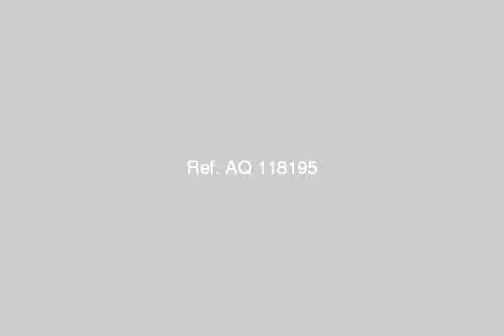Chalet For Sale In Ras Sidr - mlseg.com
Chalet For Sale In Ras Sidr شاليه فى ارقى قرى راس سدر شاليهك على البحر على طول شاليهك 75 م, غرفتين , حمام , ريسيبشن , مطبخ امريكى , تراس يوجد بالقريه مول تجارى فندق 4 نجوم نادى اجتماعىادفع مقدم 15 الف والباقى بالتقسيط اتصل الان - راس سدر - Egypt Real Estate | Ras Sidr | Chalet For Sale